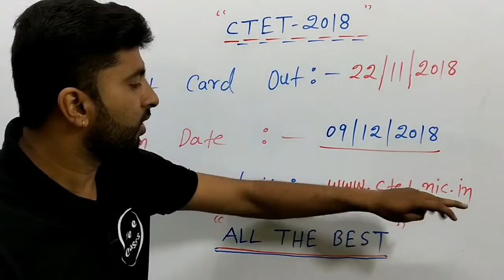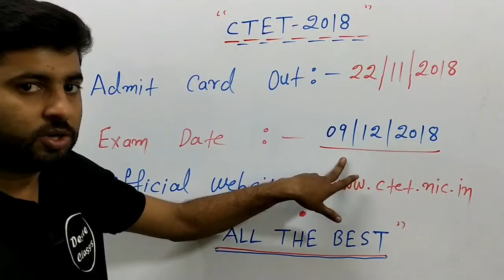CTET 2018 Admit Card Out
Information About CTET 2018 Admit Card and Exam Date.